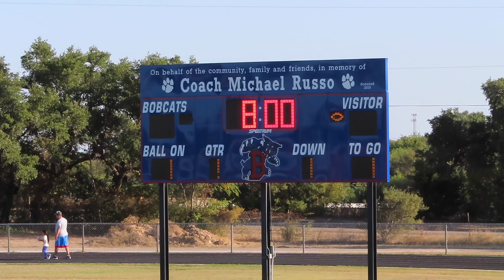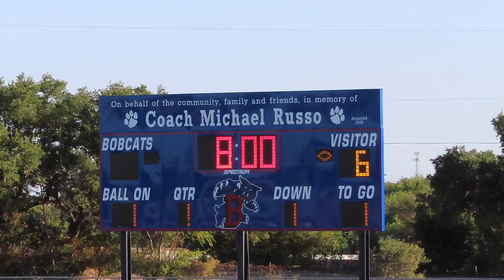DREAMS DO COME TRUE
Dreams do come true with hard work and never giving up. Nolan had the honor of his family, friends, team mates and community to cheer him on as he scored his first touch down. Thank you Barton Bobcats for all your support as Nolan was able to live out a dream. Nolan will keep working hard and play as many sports as he can as he loves them all.